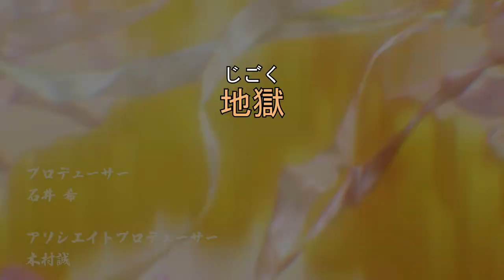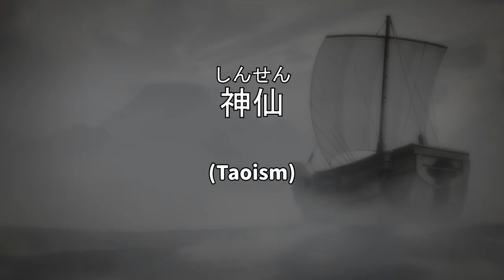Nuance Lost Behind Gabimaru's Nickname | Lost in Translation | Hell's Paradise Ep.1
[Anime]
JP Title: 地獄楽
Romaji: Jigokuraku
EN Title: Hell's Paradise

Synopsis: The Edo period is nearing its end. Gabimaru, a shinobi formerly known as the strongest in Iwagakure who is now a death row convict, is told that he will be acquitted and set free if he can bring back the Elixir of Life from an island that is rumored to be the Buddhist pure land Sukhavati. In hopes of reuniting with his beloved wife, Gabimaru heads to the island along with the executioner Yamada Asaemon Sagiri. Upon arriving there, they encounter other death row convicts in search of the Elixir of Life... as well as a host of unknown creatures, eerie manmade statues, and the hermits who rule the island. Can Gabimaru find the Elixir of Life on this mysterious island and make it back home alive? (Source: Crunchyroll)